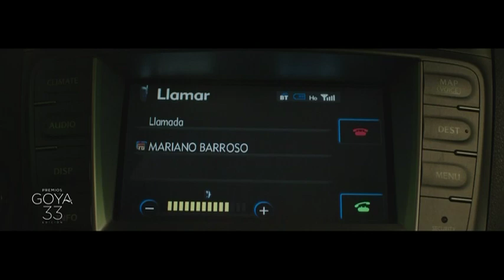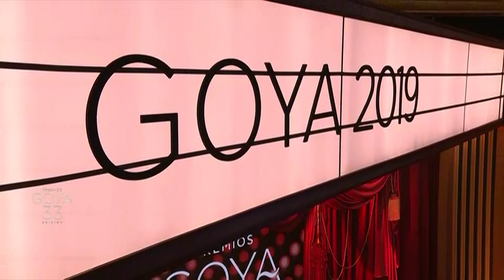Sílvia Abril y Andreu Buenafuente abren los Goya 2019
Los presentadores de los 33 Premios Goya, Sílvia Abril y Andreu Buenafuente abren la gran fiesta del cine español con un vídeo en el que ironizan sobre el resultado de la gala y en el que huyen de todo el cine español en coche, en una trepidante persecución por Sevilla. La gala de los 33 Premios Goya, que se celebró el 2 de febrero en el Palacio de Congresos y Exposiciones FIBES Sevilla, continúa con el tradicional monólogo inicial, donde repasan, desde el humor, las películas que han marcado el año.